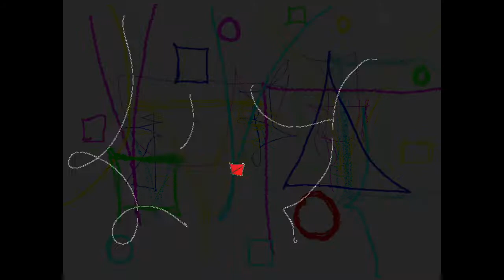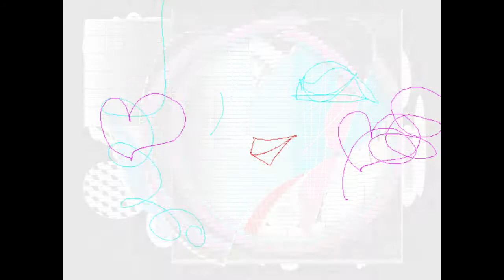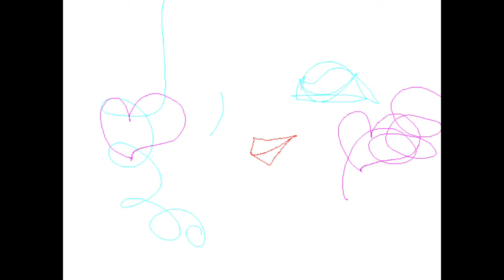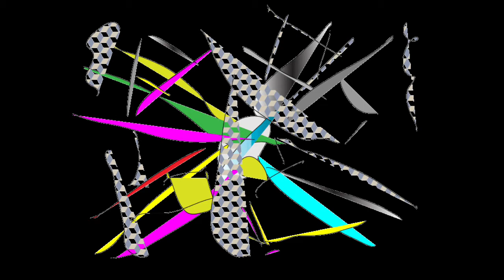HIP HOP SOUND/Graphic Design and Music and Movie By Yoshikazu Oshiro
HIP HOP SOUND LASER VISUAL